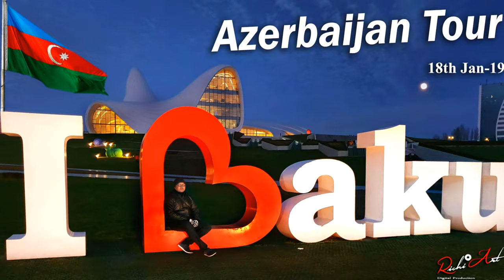Great Azerbaijan Tour.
Azerbaijan as a state is approximately 5 thousand years old. The first state bodies on the territory of Azerbaijan appeared in late 4,000 - early 3,000 BC. In 1,000 BC there existed Manna, Iskim, Skit, Scyth and such strong states as the Caucasian Albania and Atropatena. These states played a big role in strengthening the culture of government, in the history of economic culture of the country as well as in the uniform nation formation.

In the 3rd century AD Azerbaijan was occupied by the empire of Iranian Sasanids and in the 7th century by Arabian Khalifat. The invaders populated the country with numerous Iranians and Arabs. With the introduction of Islammic religion in the 7th century there occurred the important breakthrough in the history of Azerbaijan . Islam greatly facilitated the formation of uniform nation, language, customs and etc. among Turkic and not Turkic peoples on the territory of Azerbaijan .